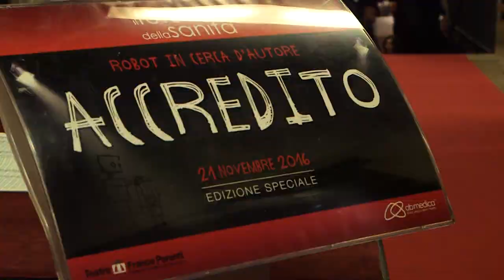Futuro della Sanità, edizione speciale - 29 novembre 2016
Il Futuro della Sanità, edizione speciale: la robotica protagonista di una serata a teatro